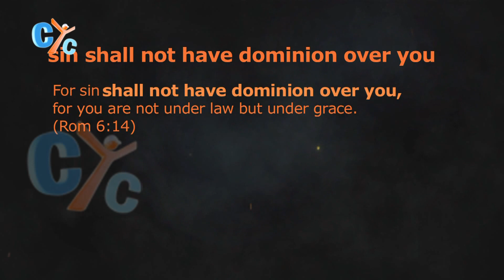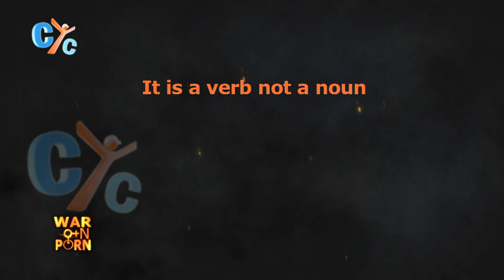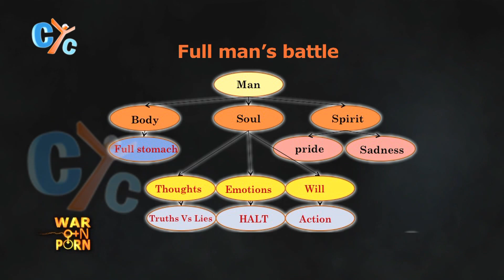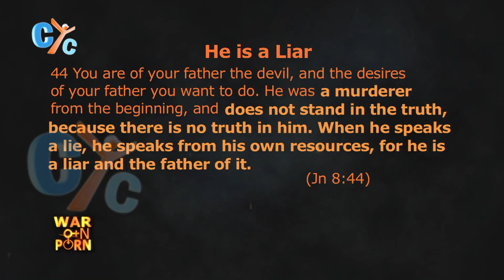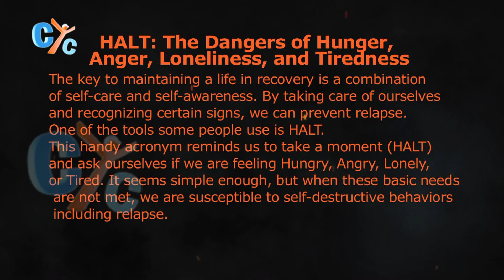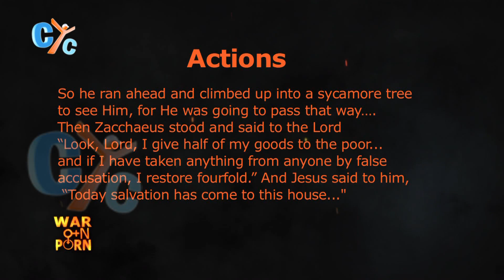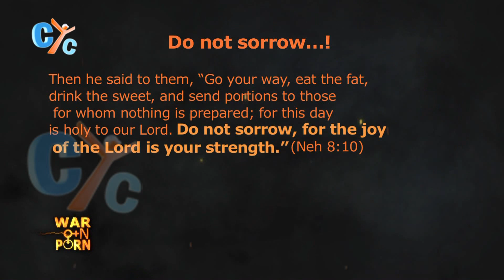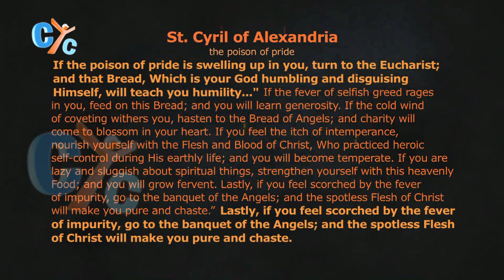War on Porn, Lecture 2, Porn is a Full man's battle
Why Porn is considered a sin?! Do you feel you're lonely or sometimes depressed or maybe tired?! Are those the reasons behind it?! So, does that mean "Porn is the full man's battle"?! Watch this important lecture of our interesting show "War on Porn" that contains all the answers. Watch it on CYC